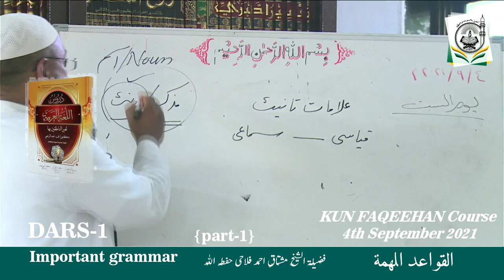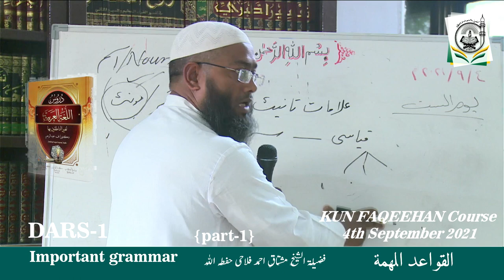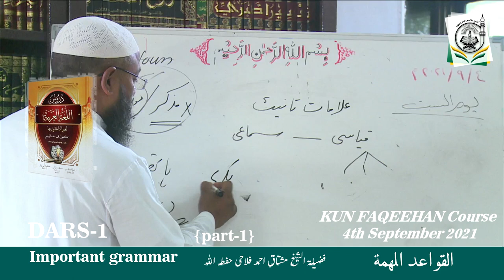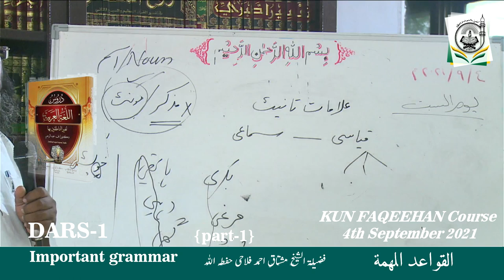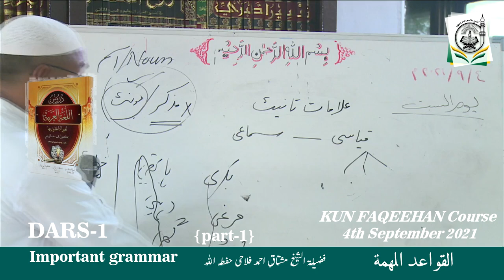Dars -1 - Duroosul-Lugah Bk 1 || Important grammar {part-1} || Shaykh Mushtaque Ahmad Falahi